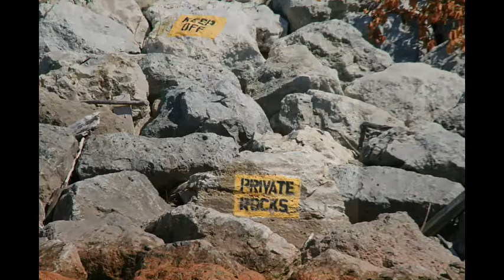Shifting Sands w/ pictures